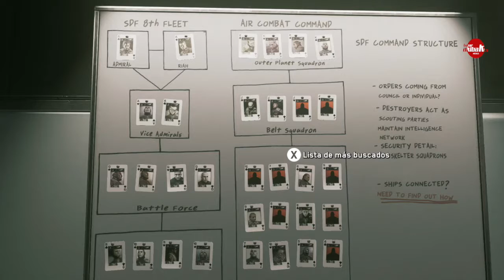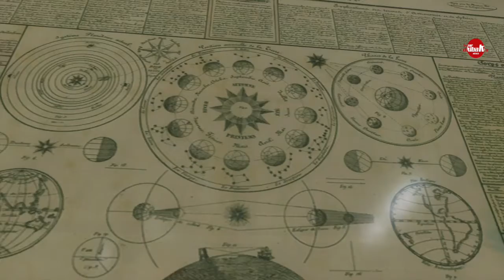COD INFINITE WARFARE (Mèxico + Xbox One ) # 16